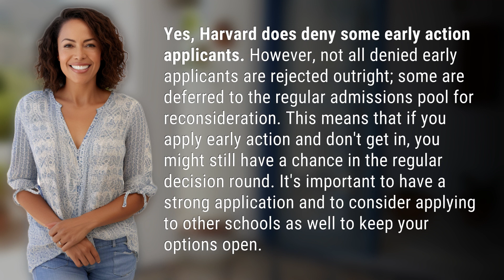Does Harvard deny early action applicants?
Does Harvard Deny Early Action Applicants? Explained 👉 Harvard Early Action Denials 👉 Learn about Harvard's early action admissions process and what happens if you are denied. Find out how being deferred to regular admissions can still keep your chances alive. Make sure to have a strong application and consider other schools for backup options.

Laura S. Harris (2024, February 19.) Does Harvard deny early action applicants?
    🌐 AskAbout.video